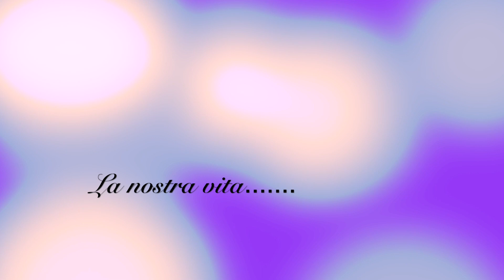Cucina IKEA un anno dopo : pregi e difetti.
Come ci siamo trovati con la nostra cucina Ikea dopo un anno vivendola a pieno.

Al fine di mantenere un ambiente sereno e positivo ,i ,offensivi fatti giusto per infastidire verranno rimossi.